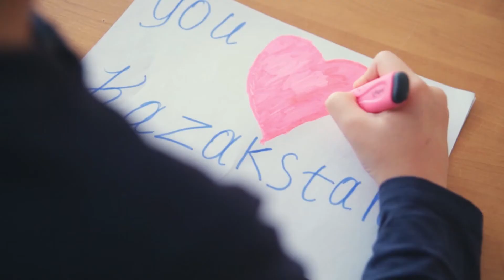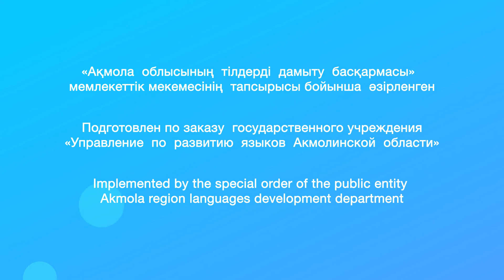Изучай языки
Полилингвизм в Казахстане.